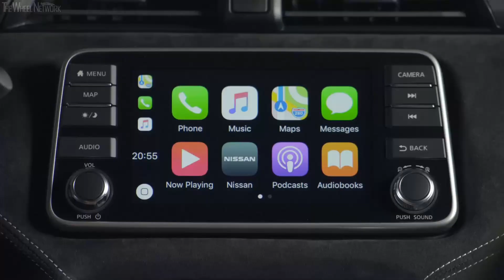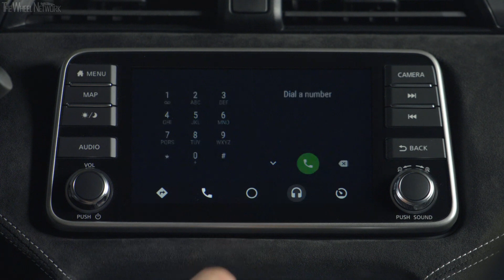2019 Nissan Micra | Red Passion | Exterior, Interior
▪ Expanded Micra range now features all-new 1.0-litre IG-T 100 PS petrol engine, with manual and Xtronic automatic transmissions
▪ 'Warm hatch' IG-T 117 PS petrol unit creates new range-topping Micra with lowered ride height, revised suspension and sharper steering
▪ New Micra N-Sport special version delivers exclusive design upgrade
▪ All available to order through Nissan retailers across Europe

The Nissan Micra is now more appealing than ever thanks to an extensively revised powertrain line-up.

Three new customer choices have been added to the Micra range – an all-new upgraded and more efficient turbocharged petrol engine with 'world-first' technology; the debut of an Xtronic automatic linked to the same engine; plus the arrival of a more powerful 'warm hatch' flagship with lowered ride height, revised suspension and sharper steering.

In addition, Nissan has also launched an all-new special version, the Micra N-Sport, which delivers and exclusive design upgrade both inside and outside the car.

As well as delivering 'More Micra' than ever before, each new version offers improved powertrain refinement and response on all road surfaces and in all driving conditions.

Helen Perry, general manager, small cars, Nissan Europe, said: "With a greater focus on efficiency and performance, these new models further broaden the appeal of the Nissan Micra. We are now in a position to better meet the needs of Europe's compact hatchback customers."

The three new powertrains have been developed through the Renault-Nissan-Mitsubishi Alliance. By using the strength and resources of the Alliance, Nissan can deliver synergies which push the boundaries of what is possible from a three-cylinder turbocharged petrol engine. Each offers the highest levels of performance and refinement to customers, meets the strictest standards of reliability and durability as well as reduced CO2 emissions.

The new Micra powertrains are now on sale at Nissan retailers across Europe, joining the existing 1.0-litre 71 PS naturally aspirated petrol engine and the 1.5-litre 90 PS diesel engine.